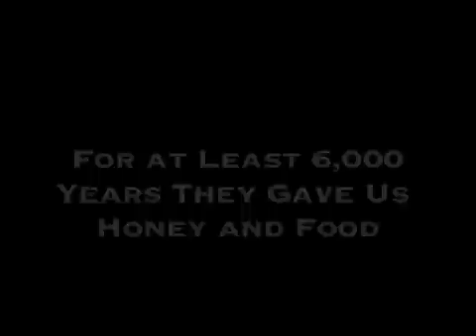Nicotine Bees - Trailer Pierre Terre.flv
Nicotine Bees, the movie, gets to the truth about why the honey bees of the world are in big trouble, and why our food supply is in trouble with them. Although the bees have been in a slow decline for years, something else happened between 2005 and 2006 that changed everything: a sharp and catastrophic collapse of bee colonies in dozens of countries simultaneously. With the continuing bee collapse, one third of our food supply is at risk - yet despite the clear-cut scientific data, especially from Europe, in news reports this is issue is still called "mysterious." This crisis is not mysterious. Possible causes of this massive die-off were systematically ruled-out to find the one underlying explanation that really works - we think we know why, and Nicotine Bees is ready to show what has happened.